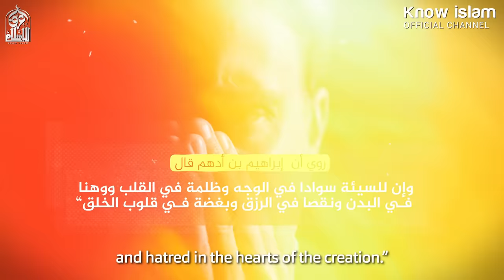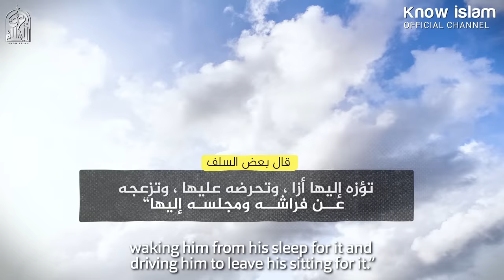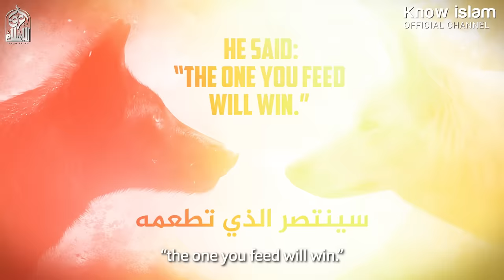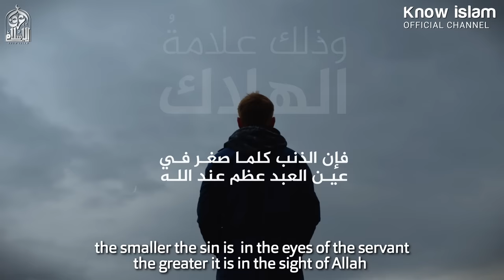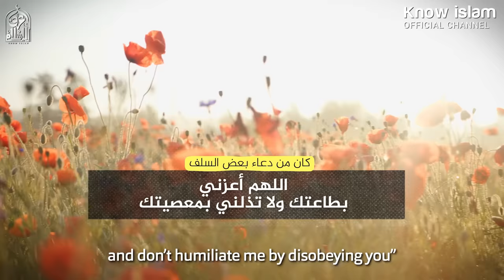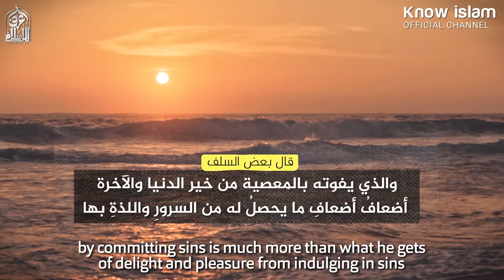الساقطون من عين الله || الدكتور محمد سعود الرشيدي